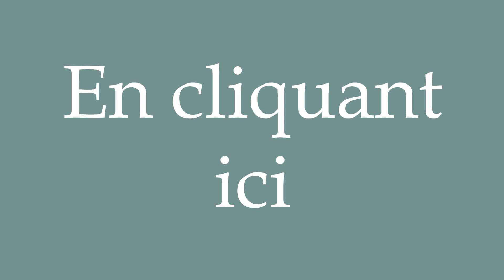How to Pronounce ''En cliquant ici'' (By clicking here) Correctly in French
Learn how to say and properly pronounce ''En cliquant ici'' in French with this free pronunciation tutorial.